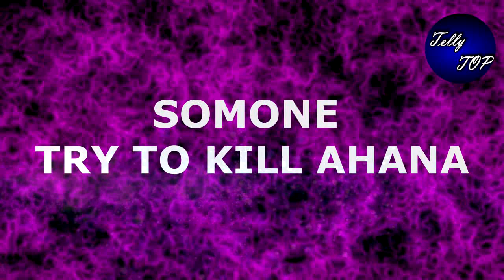ISHQ MEIN MARJAWAN || बेहोश होने से पहले " AHANA करेगी RIDHIMA के सामने खुलासा "